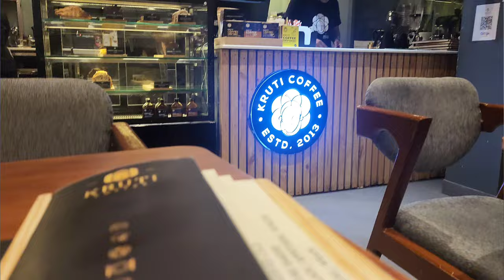4 din me bana 1 vlog 😅